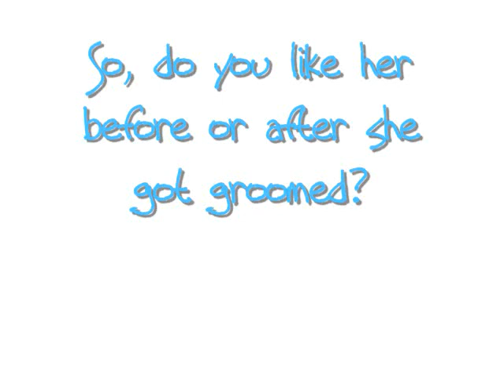Lola Before and After The Groomers!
Tell me wether u like her bfor or afta the groomers!
-Lolalover02061